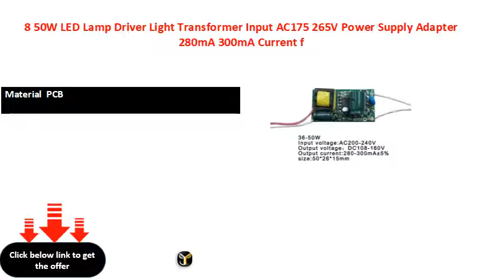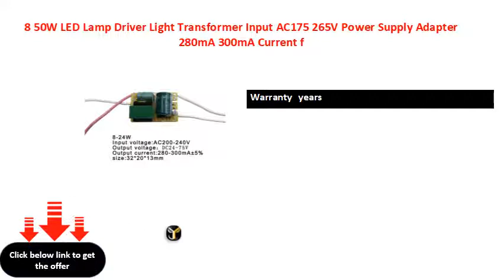8 50W LED Lamp Driver Light Transformer Input AC175 265V Power Supply Adapter 280mA 300mA Current f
8 50W LED Lamp Driver Light Transformer Input AC175 265V Power Supply Adapter 280mA 300mA Current f
Item Type  Lighting Transformers
Material  PCB
Warranty   years
Certification  CCC
Certification  ce
Certification  FCC
Certification  GS
Certification  LVD
Certification  ROHS
Input Voltage  AC -V
Output Voltage  DC V
Input Signal  AC
Output Signal  DC
Model Number  K
Weight  g
s  Constant current
Plug Type  None
Brand Name  Rosensuotich
Output current  mA